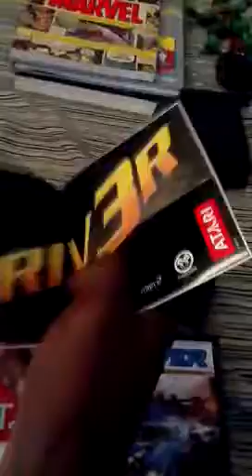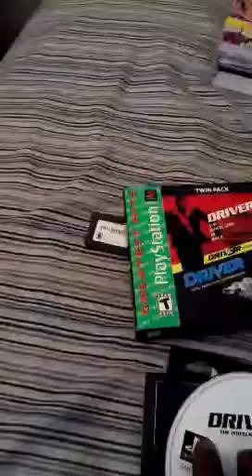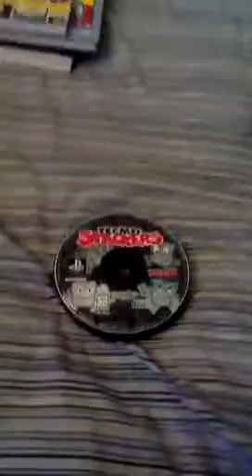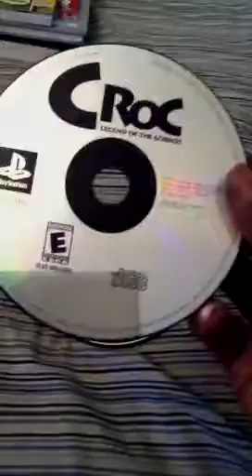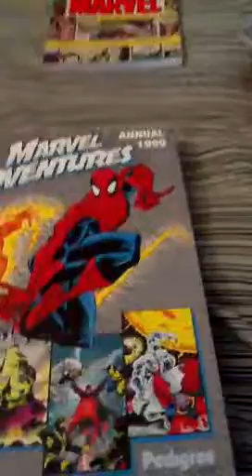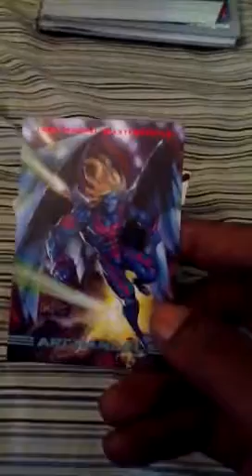TRMS: Thrift store finds #5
My recent thrift store finds fought some cool stuff I believe let me know what you thinks about the sega pocket arcade made by tiger?